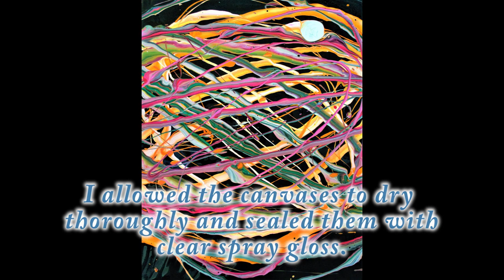Explore Paint Pour! Resist Pendulum Swing Over a Double Dip! With Jill Jackson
A colorful autumn landscape gets a resist pendulum swing... and you won't believe what I used for the resist!